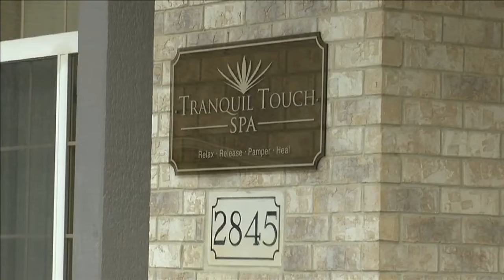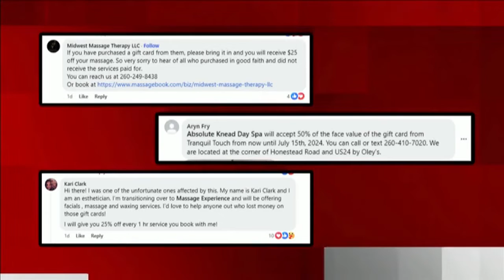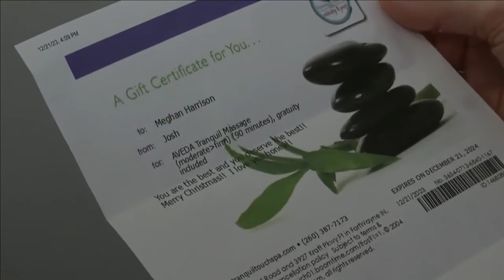Customers with gift cards seek help after spa closes